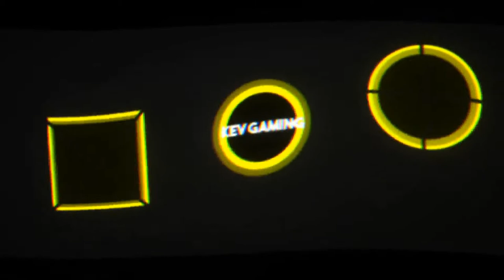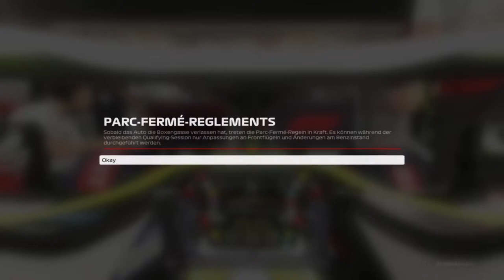F1 2020 My Team Karriere S2R02 #05 Bahrain Qualifikation